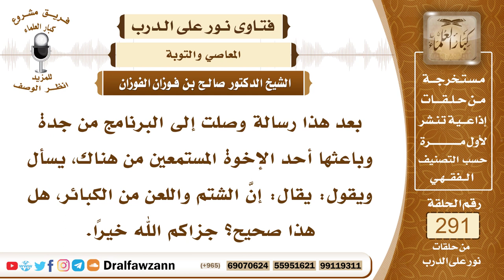4883- الشتم واللعن وكل قول بذيء فسوق يجب التوبة منها - الشيخ صالح الفوزان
"السؤال: جزاكم الله خيرًا وأحسن إليكم، بعد هذا رسالة وصلت إلى البرنامج من جدة وباعثها أحد الإخوة المستمعين من هناك، يسأل ويقول: يقال: إنَّ الشتم واللعن من الكبائر، هل هذا صحيح؟ جزاكم الله خيرًا.
الجواب: الشتم واللعن لا يجوزان إلا على من يستحقهما، وإلا فإن المسلم يجب أن يصون لسانه عن الشتم والسب واللعن، لقوله ﷺ (ليس المسلم بالطعان ولا باللعان ولا الفاحش ولا البذيء)، وقال عليه الصلاة والسلام (اللعانون لا يكونون شهداء ولا شفعاء يوم القيامة)، والمسلم يطهر لسانه عن هذه الألفاظ القبيحة البذيئة، وهي السب والشتم واللعن وتنقص الناس والكلام في أعراضهم بالغيبة والنميمة، ﴿يَاأَيُّهَا الَّذِينَ آمَنُوا لَا يَسْخَرْ قَوْمٌ مِنْ قَوْمٍ عَسَى أَنْ يَكُونُوا خَيْرًا مِنْهُمْ وَلَا نِسَاءٌ مِنْ نِسَاءٍ عَسَى أَنْ يَكُنَّ خَيْرًا مِنْهُنَّ وَلَا تَلْمِزُوا أَنْفُسَكُمْ وَلَا تَنَابَزُوا بِالْأَلْقَابِ بِئْسَ الِاسْمُ الْفُسُوقُ بَعْدَ الْإِيمَانِ ‌وَمَنْ ‌لَمْ ‌يَتُبْ ‌فَأُولَئِكَ هُمُ الظَّالِمُونَ﴾ [الحجرات: 11] فسمى الله ذلك فسوقا وسماه ظلما، وتوعد من لم يتب منه بما يدل على أن خطر اللسان على الإنسان خطر شديد إذا لم يحفظه من مثل هذا الكلام القبيح وأذية الناس بلسانه.

السيرة الذاتية :
للاشتراك في قناة الشيخ صالح الفوزان

14_ الشيخ محمد أمين الشنقيطي
يتيوب

15_سماحة المفتي عبد العزيز آل الشيخ
 يوتيوب

رئيس الفريق
لمشروع كبار العلماء